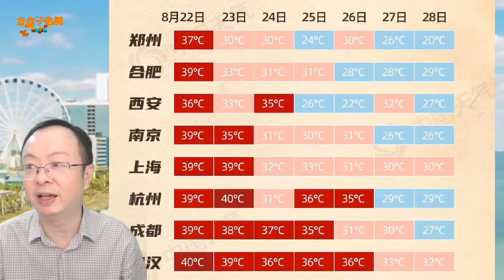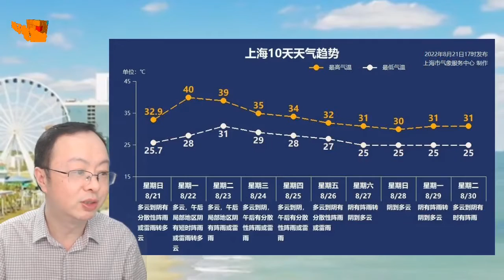终于等到了！上海本周40掉到35再掉到30度！第9号台风也有消息了